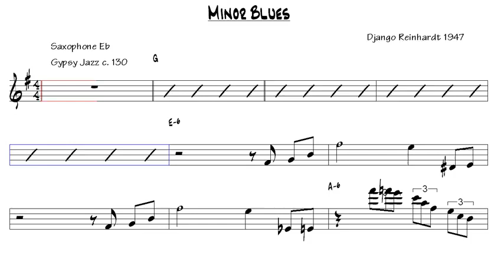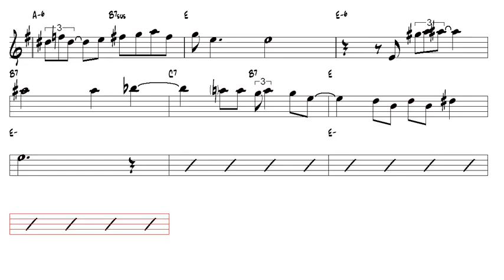Minor Blues Django Reinhardt 1947 Gypsy Jazz Alto Sax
Vídeo criado para os Saxofones:
Saxofone soprano
Saxofone Alto
Saxofone Tenor
Saxofone Barítono

Video created for Saxophones:
Soprano Saxophone
Alto Saxophone
Tenor Saxophone
Baritone Saxophone